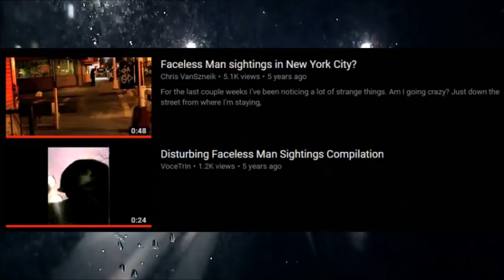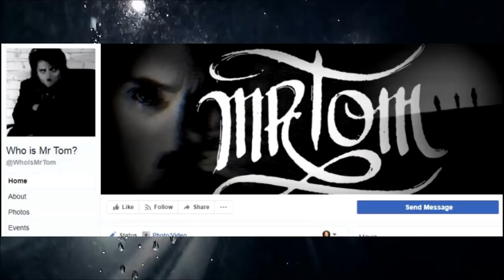Who Is Mr Tom (An Elder Analysis)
My look into the 2012 web-series Who Is Mr. Tom, I found this incredibly interesting just for the pure quality of it overall, I can say with how it went I wish it would get more viewers so we could see more stuff like this in the future
Twitter.com/Elders_Vault